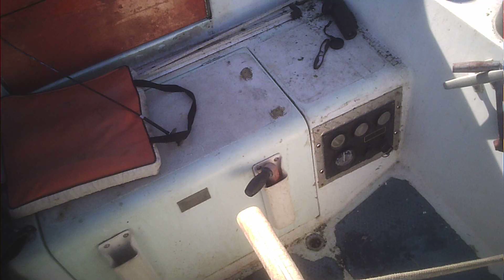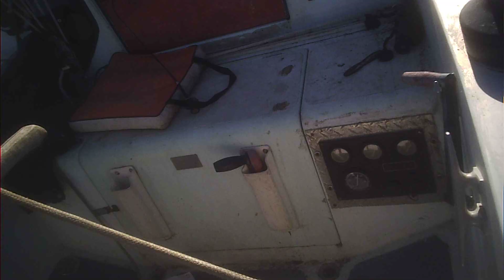Water in diesel had to turn back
Lucky I did because the seawater intake pipe at the pump became cockeyed and could have potentially began to leak.